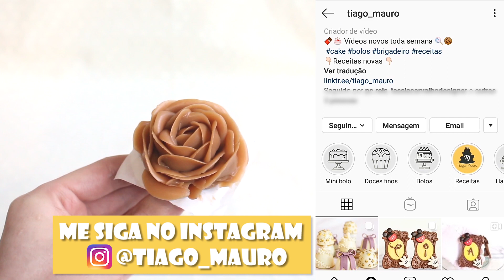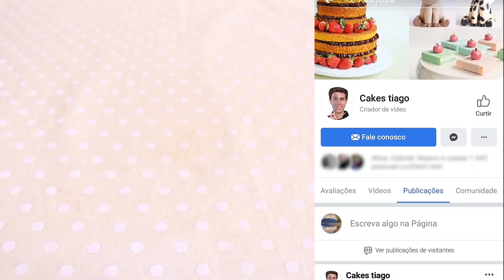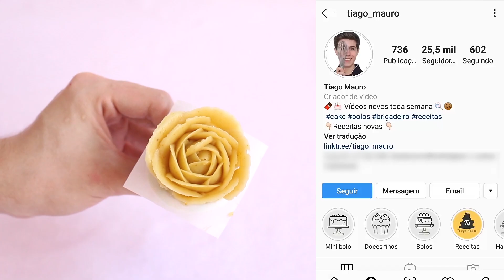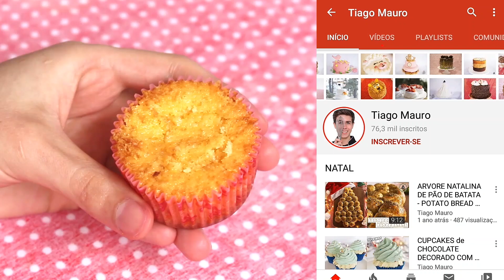FLORES E ROSAS DE BRIGADEIRO - Tiago Mauro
Oi, no vídeo de hoje vou te ensinar a fazer várias flores de brigadeiro, de pistache, doce de leite, leite ninho prestigio, no final do vídeo tem uma rosa para você aprender de ganache de chocolate😘🍫🍰🎂🧁🍦

250gCHOCOLATE AO LEITE(temperado á 30º, mas é só esfriar o chocolate que dá certo)
65g creme de leite